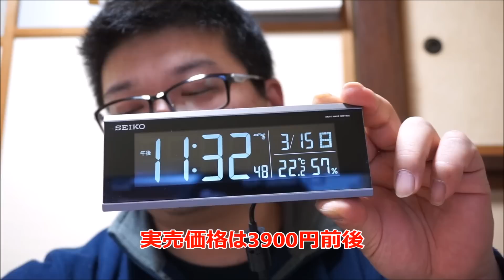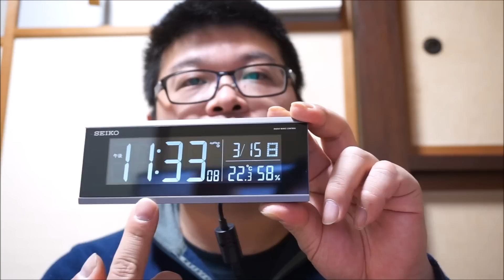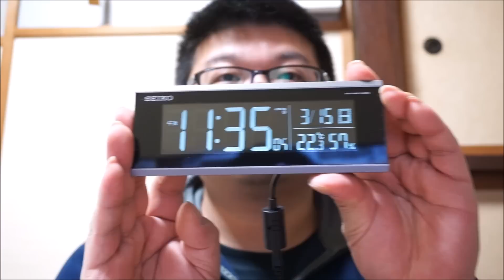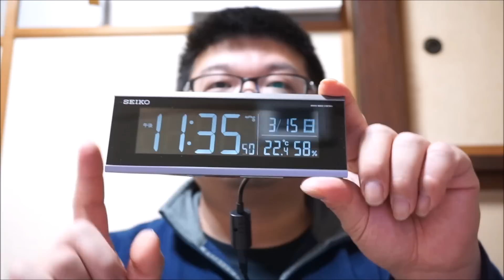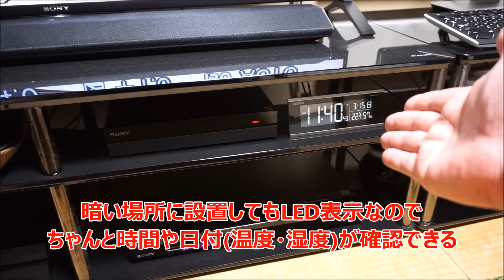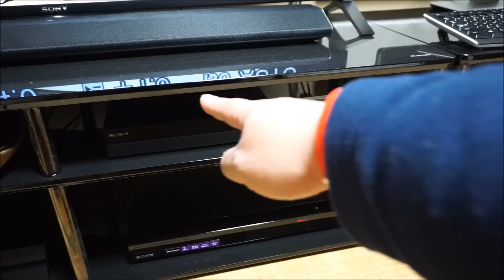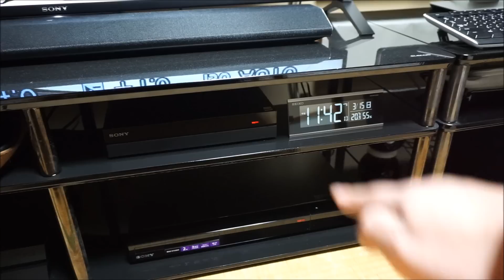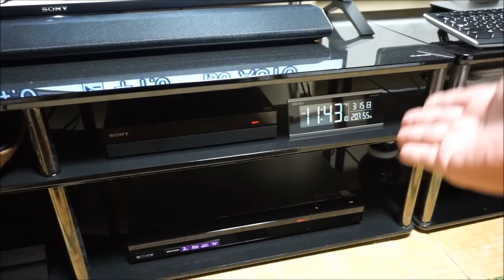「交流式デジタル電波めざまし時計(DL206S)」を買った理由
SEIKO CLOCK「交流式デジタル電波目ざまし時計 (DL206S)」を買った理由

SEIKO CLOCK 「交流式デジタル電波目ざまし時計 (DL206S)」 購入レポート

SONY ブルーレイディスクレコーダー 「BDZ-ET2200」 レポート1 開封編

SONY ブルーレイディスクレコーダー 「BDZ-ET2200」 レポート2 本体編

SONY ブルーレイディスクレコーダー 「BDZ-ET2200」 レポート3 機能編

SONY ブルーレイディスクレコーダー 「BDZ-ET2200」 レポート4 使用編

SONY 4Kメディアプレーヤー 「FMP-X7」 レポート1 開封編

SONY 4Kメディアプレーヤー 「FMP-X7」 レポート2 視聴準備編

SONY 4Kメディアプレーヤー 「FMP-X7」 レポート3 4K＆ハイレゾ編

SONY 4Kメディアプレーヤー 「FMP-X7」 レポート4 録画＆使用感編

SONY 4K BRAVIA 「KD-49X8500B」 (49V型) レポート1 開封編

SONY 4K BRAVIA 「KD-49X8500B」 (49V型) レポート2 本体編

SONY 4K BRAVIA 「KD-49X8500B」 (49V型) レポート3 画質・比較編

SONY 4K BRAVIA 「KD-49X8500B」 (49V型) レポート4 4K編

SONY 4K BRAVIA 「KD-49X8500B」 (49V型) レポート5 機能編

SONY 4K BRAVIA 「KD-49X8500B」 (49V型) レポート6 使用編 (前編)

SONY 4K BRAVIA 「KD-49X8500B」 (49V型) レポート7 使用編 (後編)

音楽は甘茶の音楽工房さんのフリー音楽素材を使用しています。

Amazonさん